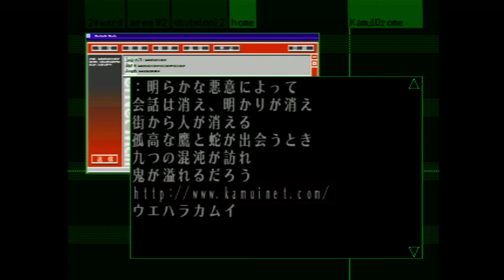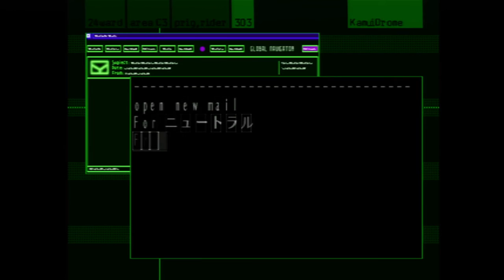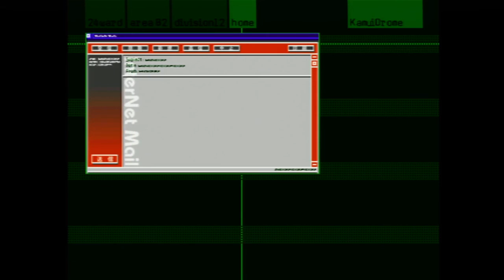#30【実況】シルバー事件を紐解いてみようか・・・【レトロ・PS】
スタイリッシュな雰囲気。これは良ゲーの予感。